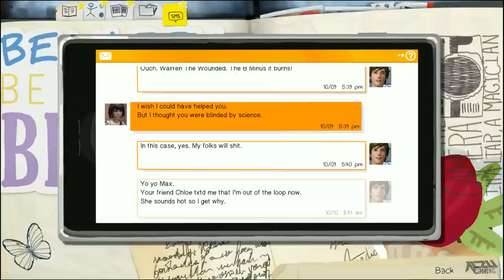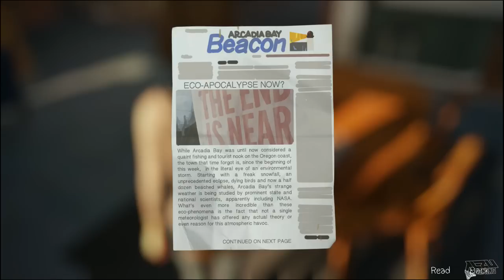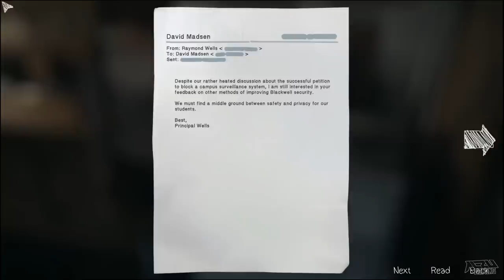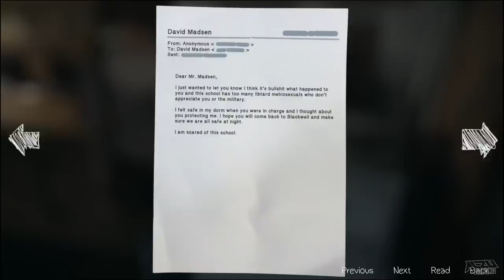Life is Strange Episode 4 Walkthrough Part 5 Full Dark Room Gameplay Let's Play No Commentary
Life Is Strange Episode 4 Walkthrough Part 1 Full Episode Dark Room

Episode Four 'Dark Room' launches July 28 2015.

Click the playlist link below for the previous episodes.

The game's prologue begins with Maxine Caulfield (Hannah Telle), thrown into the vision of a lighthouse destroyed by a swelling tornado. She awakes instantly to find herself in the middle of class. To restore her composure, she proceeds to the restroom. There, Max witnesses the murder of a girl. In a single, sudden effort, she rewinds time and is moved back into the classroom from before. Informed of the following outcome, she hurries off to rescue the girl, using her recently developed ability. It is later revealed that the person Max saved was her childhood friend Chloe (Ashly Burch). The two reunite and then go for a walk to the same lighthouse she recognises from her nightmare. Shortly after, she is moved back into the nightmare. Max then reveals to Chloe her capacity to travel back in time. It is made known that what she thought was a dream is rather the reckoning of a future event, and the storm, an approaching disaster headed for the town.

All Episodes
18-year-old Max Caulfield leaves her family in Seattle to study photography at Blackwell Academy in her hometown Arcadia Bay, Oregon. In a lesson, she experiences a vivid nightmare. After that, she discovers her ability to reverse time and saves her former best friend Chloe from being shot.

Development began in April 2013. It was formed with an episodic format in mind for reasons both financial and creative. They conducted research on the setting by travelling to the Pacific Northwest. At release, the game was acclaimed by critics, most of which praised the characters and game mechanic.

Life Is Strange Episode 4 Full Episode Dark Room